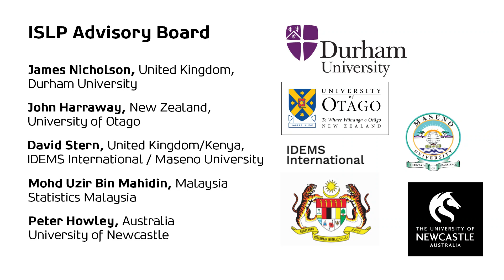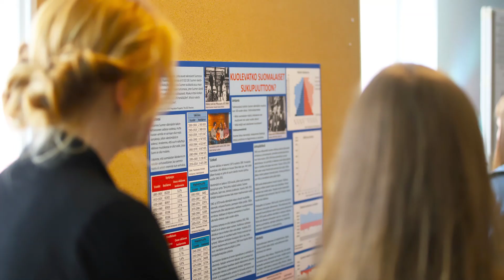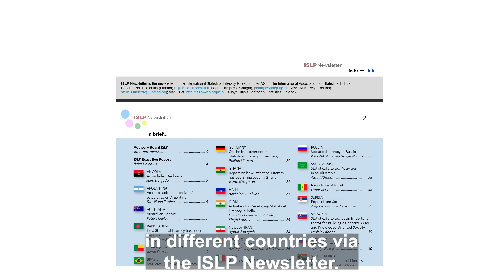The International Statistical Literacy Project – Towards a better world with statistics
Statistics Finland is a long-term supporter of the ISLP project, which promotes statistical literacy across the world, in all walks of life and especially in less developed countries. In this new video, ISLP Director Reija Helenius introduces the project and its international activities, which include the ISLP Poster Competition and a worldwide country coordinator network which organizes different statistical activities. One of the project’s 149 country coordinators, Professor of Statistics, Dr Saleha Naghmi Habibullah from Kinnard College for Women describes the ISLP activities in Pakistan. The video is made for the webinar Women: Statistically Significant organized by Italian Statistical Society (SIS) and the International Statistical Institute (ISI).

Tilastokeskus tukee ISLP-projektia, jonka tehtävänä edistää tilastojen luku- ja käyttötaitoa kaikkialla maailmassa ja kaikilla elämän osa-alueilla, erityisesti vähemmän kehittyneissä maissa. Tuoreella videolla ISLP-projektin johtaja Reija Helenius Tilastokeskuksesta esittelee projektin maailmanlaajuista toimintaa, johon kuuluu mm. posterikilpailu ja erilaisia toimintoja järjestävä maakoordinaattoriverkosto. Eräs projektin 149 maakoordinaattorista, tilastotieteen professori, tohtori Saleha Naghmi Habibullah (Kinnard College for Women) kertoo myös, kuinka projekti toimii Pakistanissa. Video on tehty kansainvälisen tilastoinstituutin ja Italian tilastoseuran webinaariin, jonka teemana oli Tilastollisesti merkitsevät naiset.